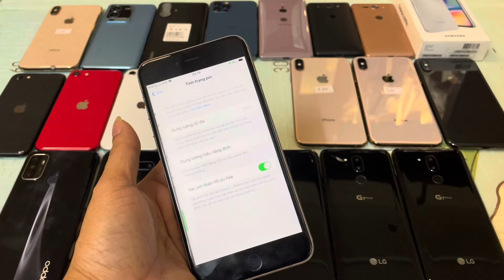20/2 điện thoại thanh lý. Cấu hình cao giá rẻ từ 1tr4. LG G7 v40. Ip SE. K40gaming